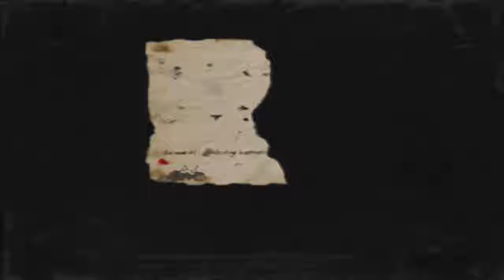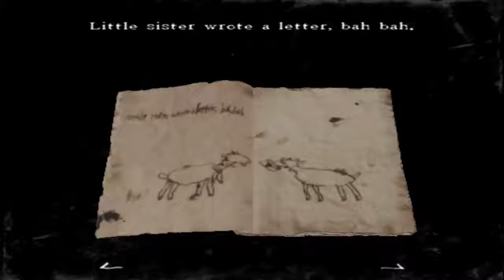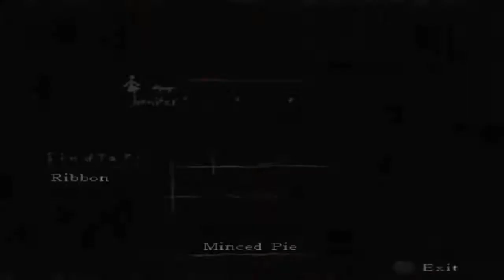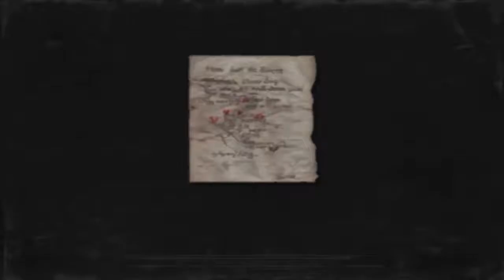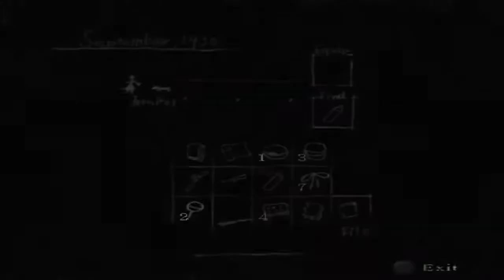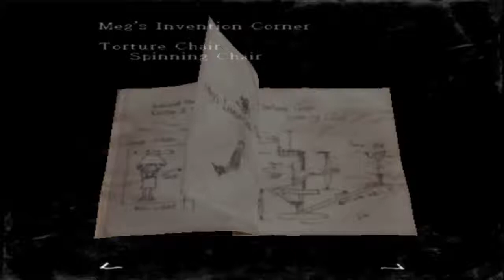Rule Of Rose Part 8